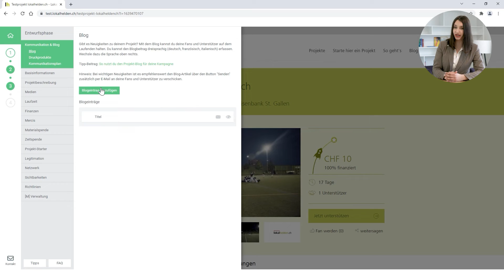Support Video - Finanzierungsphase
Hier erfährst du mehr über die Finananzierungsphase.